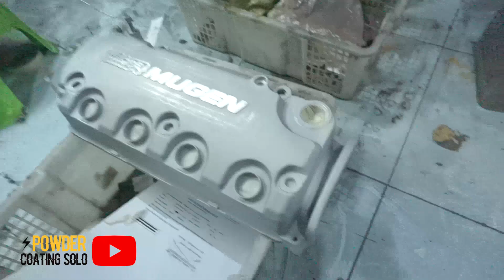MASUK KEDALAM KABINET MESIN SAND BLASTING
PUSAT PRODUKSI DAN PENJUALAN MESIN POWDER COATING.
lamat: Jl. Durian Perum No.32, Watuburik, Wonorejo, Kec. Gondangrejo, Kabupaten Karanganyar, Jawa Tengah 57188